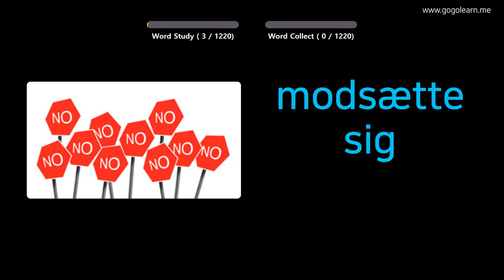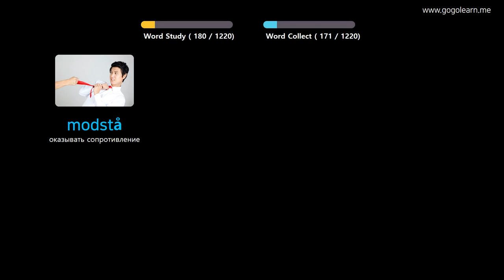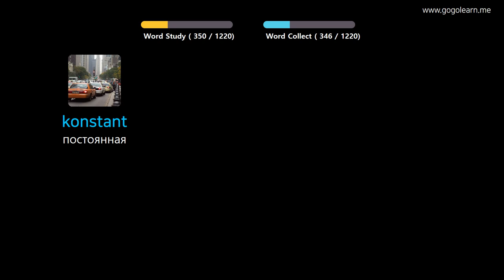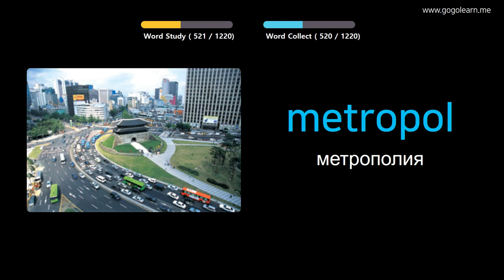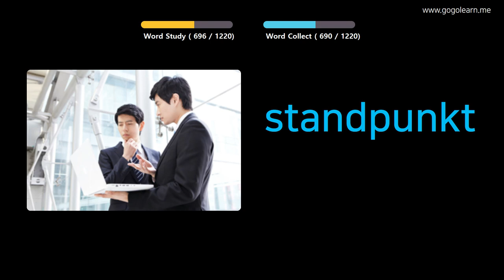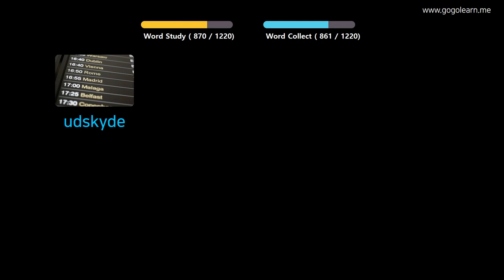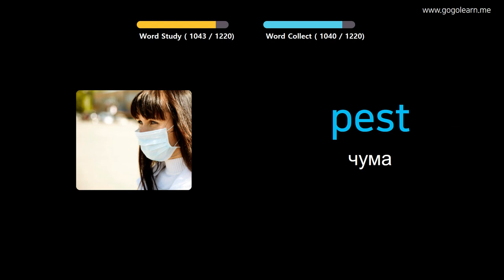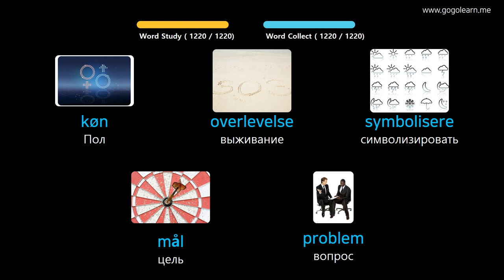Выучить датский через картинки |датский словарь ученик | Golearn